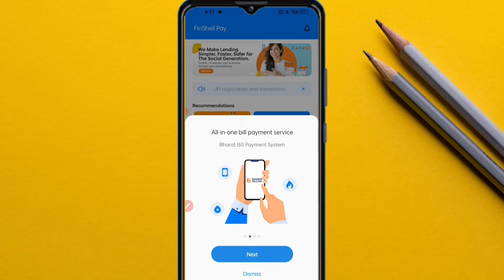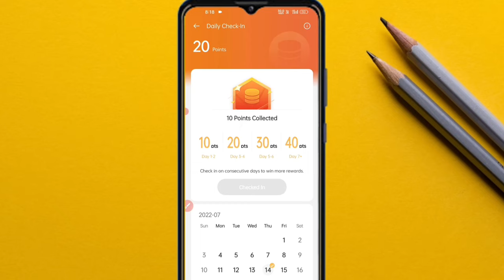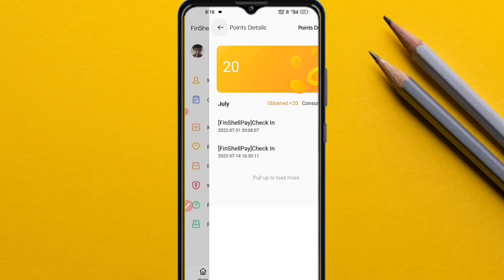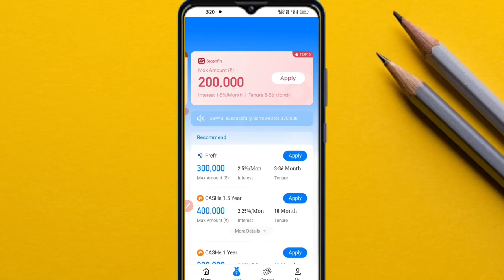FinShell Pay Use Kaise Karen !! How To Use FinShell Pay !! FinShell Pay Kya Hai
Hello Friends Aaj Ki Is Video Me Maine Aapko Ye Bataya Hai Ki Aap FinShell Pay Use Kaise Karege